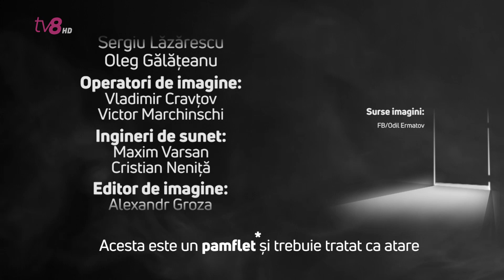Vania Băț prezintă...pe scurt și în rime :) „Caz UNIC"